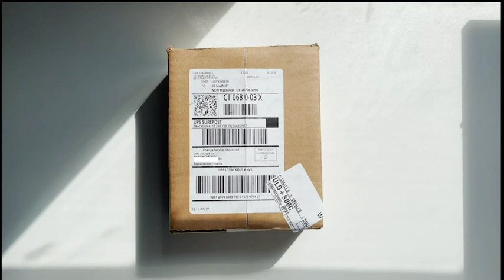Blue Roan by KKW Fragrance (Kendall Collection)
Blue Roan by KKW Fragrance for the Kendall Collection. Smells of spring peaches with a hint of musk. I would wear this before the beach or a cute picnic